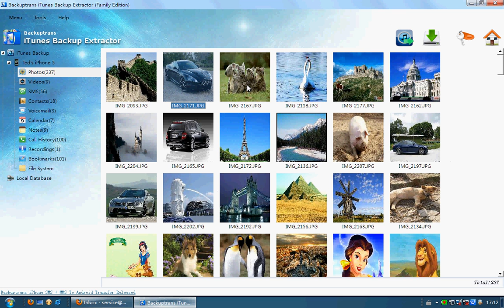Extract Photos from iTunes Backup on PC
Want to Extract Photos from iTunes Backup on PC? Backuptrans iTunes Backup Extractor lets you do it with ease.